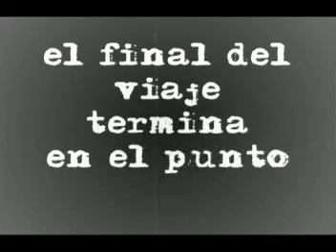Camilo Ibacache - Pasaje escolar.DAT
Camilo Ibacache